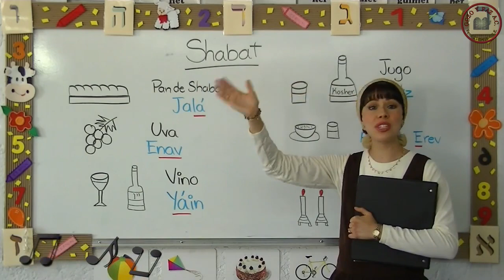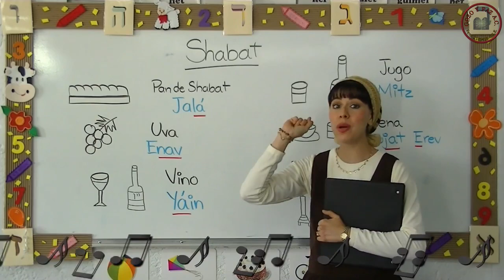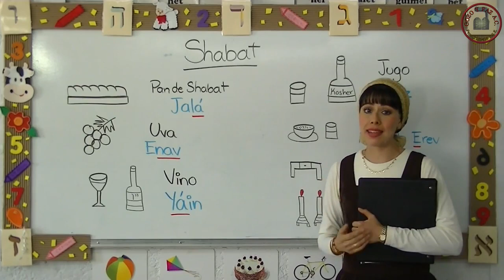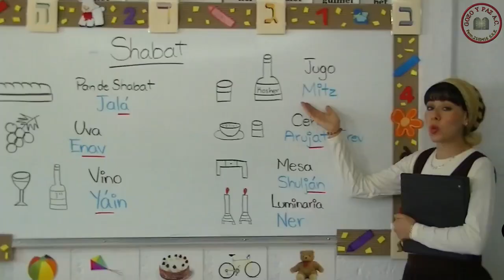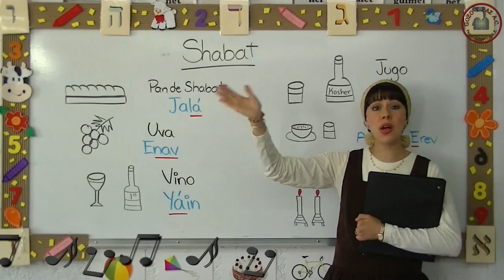HEBREO PARA NIÑOS "EL SHABBAT" - Morah Lety Palacios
Aprende Hebreo de manera interactiva, canta y aprende, totalmente gratis!. Escucha nuestras clases de hebreo diariamente 8 AM - 2 PM - 8 PM por: ılılı SimjaTorah-Radio))) ENTRA Y ALEGRA TU ALMA! ıllı ((((̲̅̅●̲̲̅̅̅̅=̲̲̅̅̅̅●̲̅̅)))) ıllı